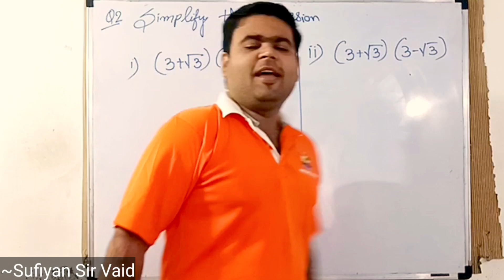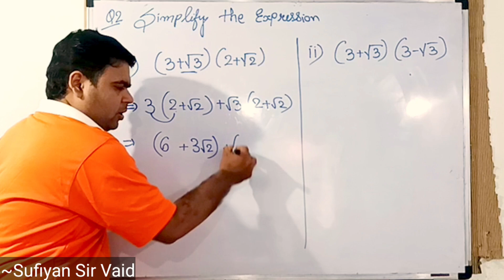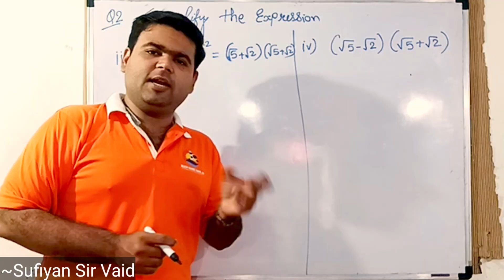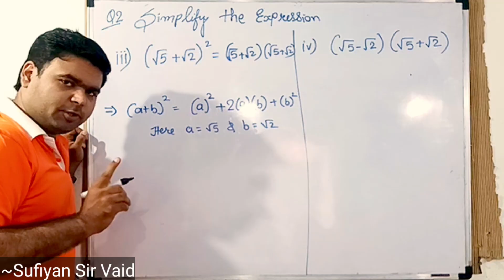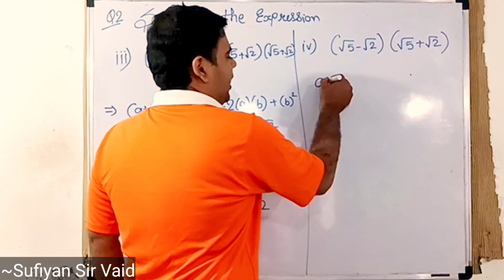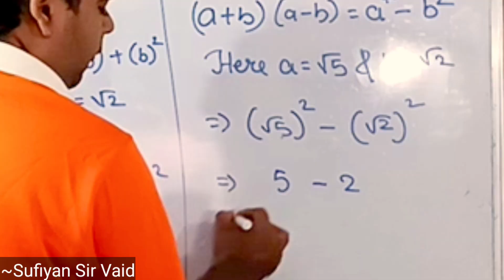Q2 Excercise 1.4 Chapter 1|number system|class 9 maths|sufiyan sir vaid|new course|ncert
simplify each of the expression

Decimal Fraction|Class 9 maths|ncert|sufiyan sir vaid|maths excercise|

NCERT
CBSE
SOLUTION
CLASS9
MATHS
maths ncert
maths for class 9
mansi maths
Number System
Ch 1 Introduction
sprint
class 9 maths
Number system
rational and irrational number system